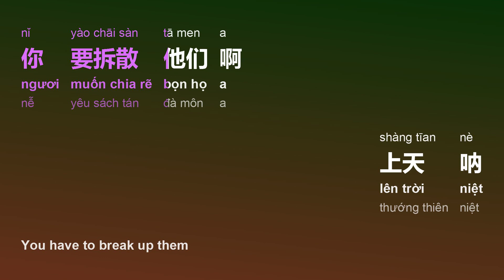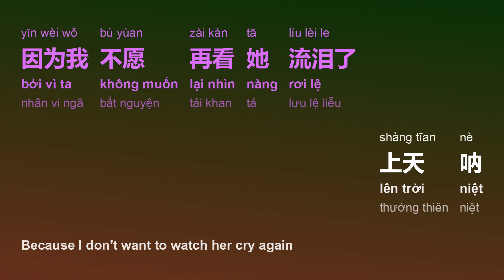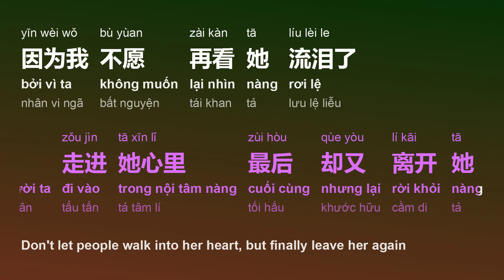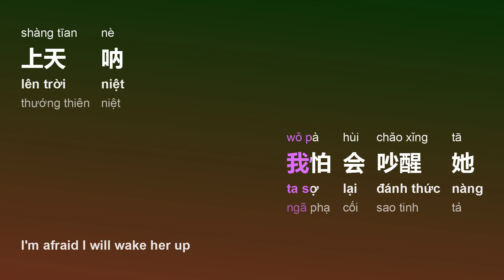阿拉斯加海灣 (A Kéo Tư Thêm Biển Loan/Ā Lā Sī Jīa Hǎi Wān/Alaska Bay) - 菲道尔 (Phi Cự Nễ)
title sc: 阿拉斯加海灣
title py: Ā Lā Sī Jīa Hǎi Wān
title vi: A Kéo Tư Thêm Biển Loan
title en: Alaska Bay
artist sc: 菲道尔
artist py: Fēi Dào Ěr
artist hv: Phi Cự Nễ

[00:22.41] 上天呐
[00:25.65] 难道你看不出我很爱她
[00:29.80] 怎么明明相爱的两个人
[00:33.24] 你要拆散他们啊
[00:39.51] 上天呐
[00:42.47] 你千万不要偷偷告诉她
[00:46.28] 在无数夜深人静的夜晚
[00:50.30] 有个人在想她
[00:55.66] 以后的日子你要好好照顾她
[01:02.48] 我不在她身旁你不能欺负她
[01:11.30] 别再让人走进她心里最后却又离开她
[01:20.58] 因为我不愿再看她流泪了
[01:41.57] 上天呐
[01:45.18] 你是不是在偷偷看笑话
[01:48.93] 明知我还没能力保护她
[01:52.49] 让我们相遇啊
[01:57.70] 上天呐
[02:01.78] 她最近是否不再失眠啦
[02:05.86] 愿世间万千化作一缕风
[02:09.33] 代替我拥抱她
[02:14.42] 以后的日子你要好好照顾她
[02:21.64] 我不在她身旁你不能欺负她
[02:30.34] 别再让人走进她心里最后却又离开她
[02:40.18] 因为我不愿再看她流泪了
[02:47.19] 希望我的努力能够赶上她
[02:56.23] 有天我能给她完整的一个家
[03:04.69] 可若你安排了别人给她 我会祝福她
[03:13.67] 上天你别管我
[03:15.55] 先让她幸福吧
[03:21.75] 上天呐
[03:25.36] 这些晚上我对你说的话
[03:28.91] 你别不小心漏嘴告诉她
[03:32.70] 我怕会吵醒她
[03:38.60] 上天呐
[03:42.28] 你千万不要偷偷告诉她
[03:45.66] 在无数夜深人静的夜晚
[03:49.62] 我依旧在想她

Frame/Photo generating: Html2Image, pycairo, Pillow (python),
Font: Microsoft YaHei, Sans Serif
Video creating/encoding: ffmpeg